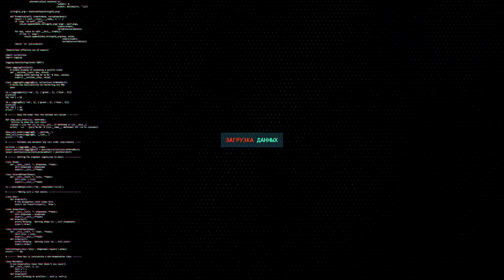Турбосливы и турбо победы - причины. Ждём март.